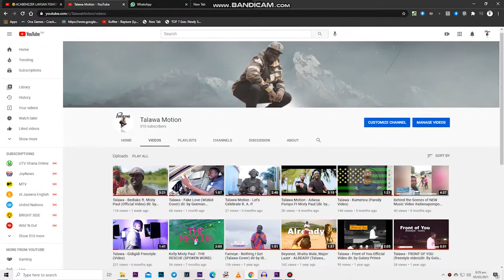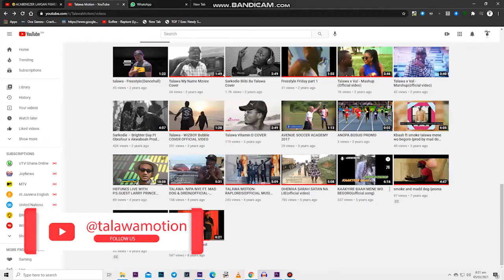Talawamotion - Explains the Concept and Brains Behind BEDIAKO (BTS)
Follow talawamotion on all social media platforms